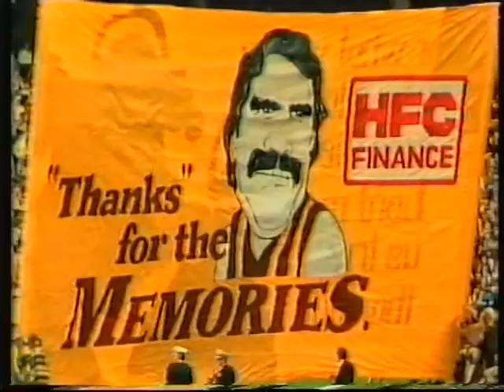One Day In September Aussie rules Footy song 1985 grand final Essendon v Hawthorn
Classic song with highlights of the 1985 VFL Grand final